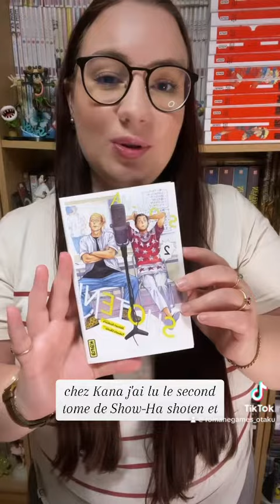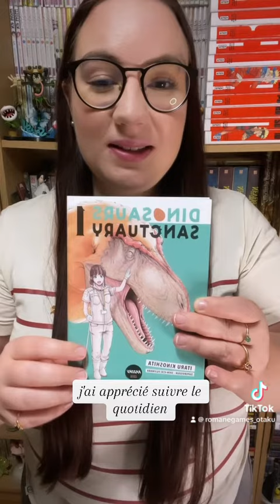BILAN LECTURE : Des titres très variés, des bonnes surprises et des déceptions ! 📖